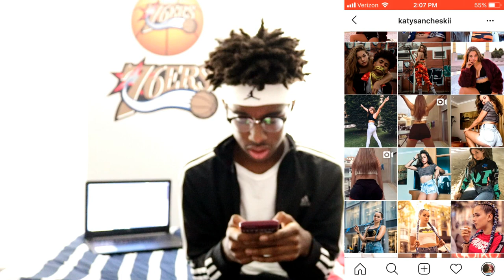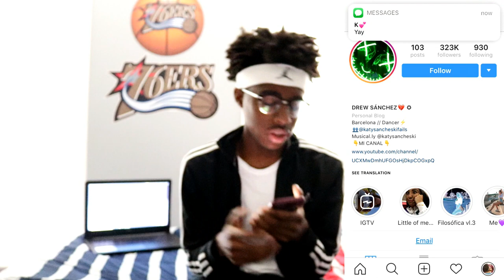MALU TREVAJO LITTLE SISTER MUST BE STOPPED ON INSTAGRAM ( 14 YEARS OLD TWERKING)